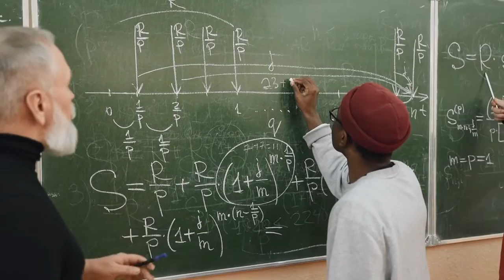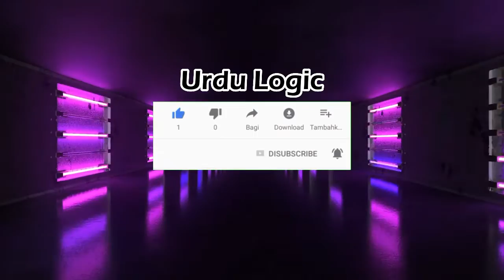What if Time Stops | क्या होगा अगर समय रुक जाता है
What if Time Stops | وقت رک جائے تو کیا ہوگا؟ | क्या होगा अगर समय रुक जाता है Assuming that time stopping means that all movement and change in the universe ceases, everything in the universe would be frozen in time. People, animals, and objects would remain motionless, and there would be no aging, growth, or decay. However, this would also mean that there would be no light, sound, or any other form of energy, as they are all forms of movement or change. The entire universe would be dark, silent, and still. The concept of cause and effect would also be disrupted, as there would be no sequence of events to follow. This means that nothing could happen, as everything that happens relies on the passage of time. Furthermore, if time stopped permanently, it would mean that the universe would be frozen in that state forever, and no new events or experiences could occur. Overall, the idea of time stopping is a fascinating concept to explore, but it's impossible to predict what would happen, and it raises many questions and paradoxes.